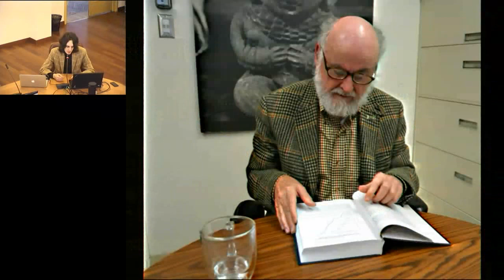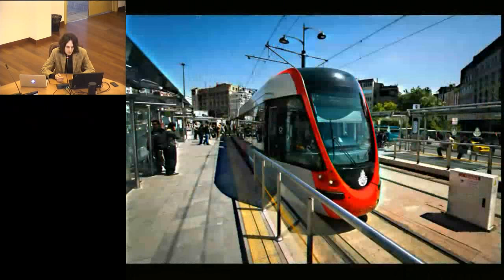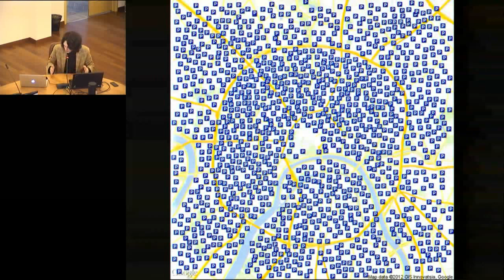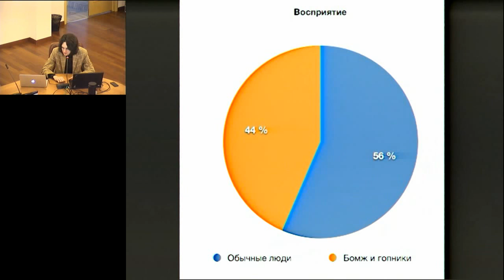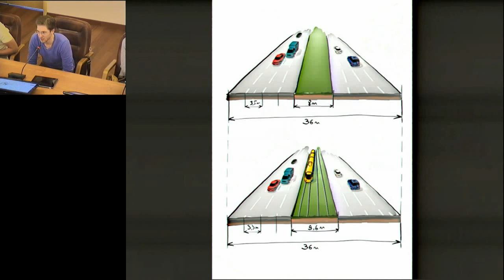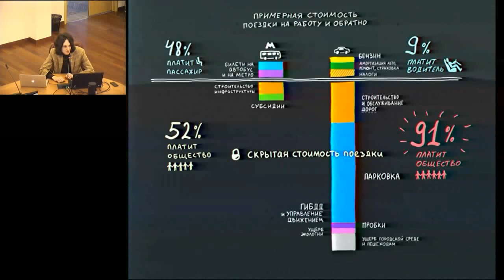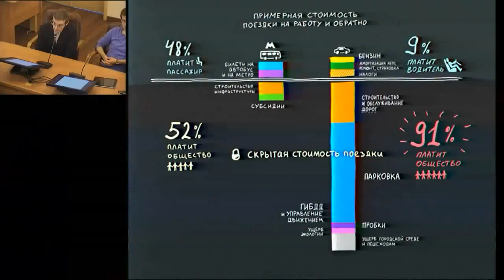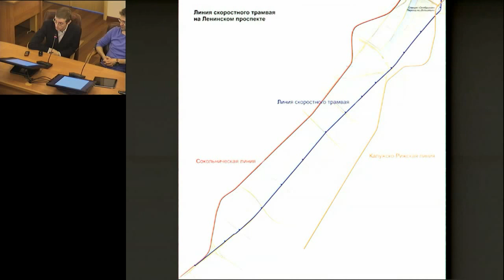Варламов и Кац в НИУ ВШЭ